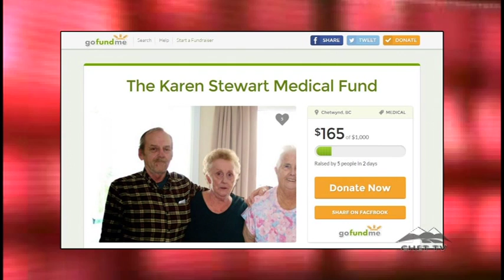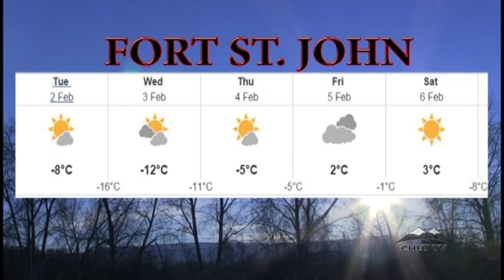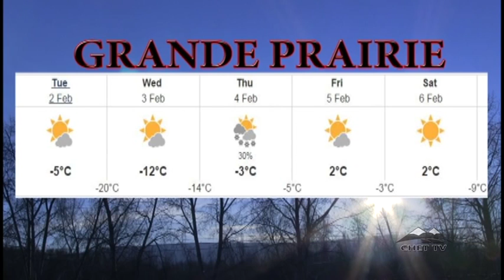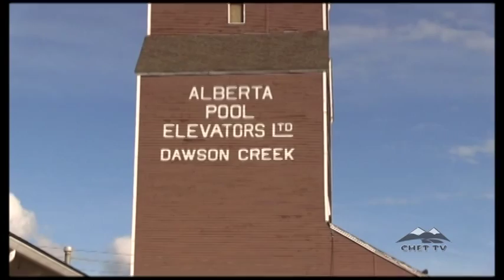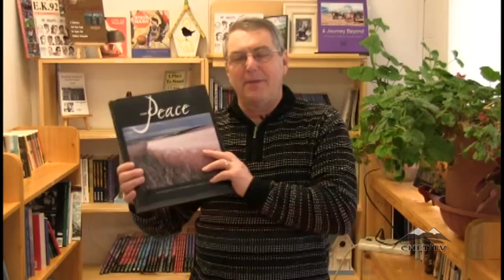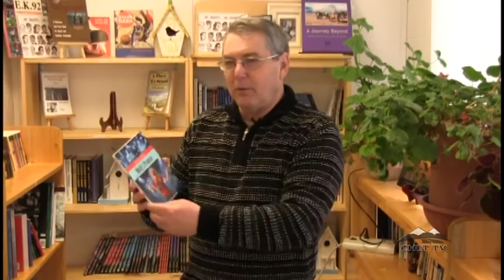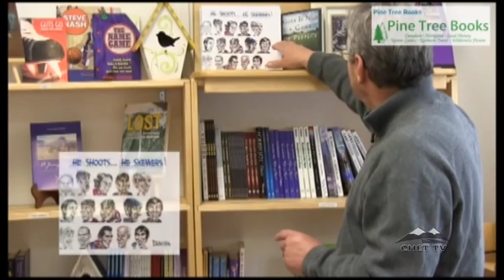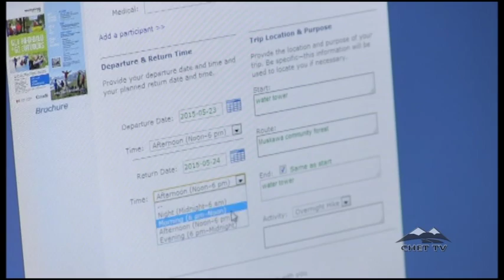CHET TV NEWS (FEB 2, 2016)